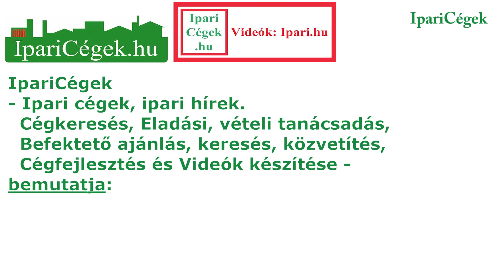Fogathajtás, Bagoly Szabolcs, kettesfogat, Tiszakécske, sv190921-1-024